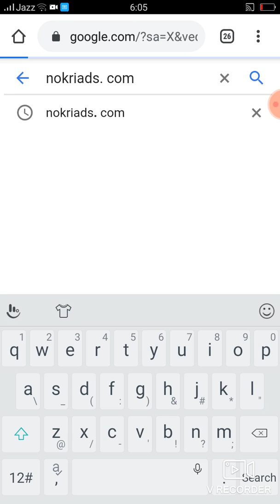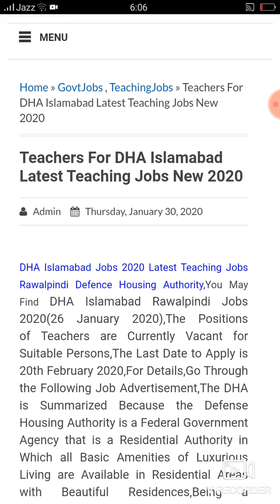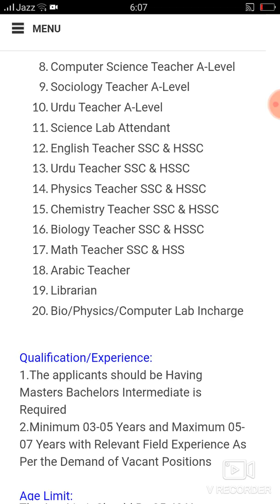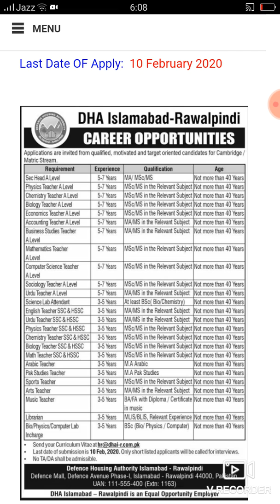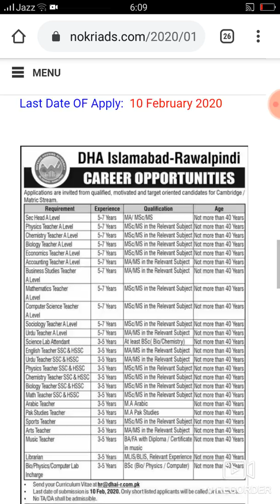DHA Islamabad Teachers jobs. Watch video for Apply: